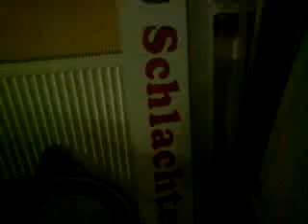und das letzte